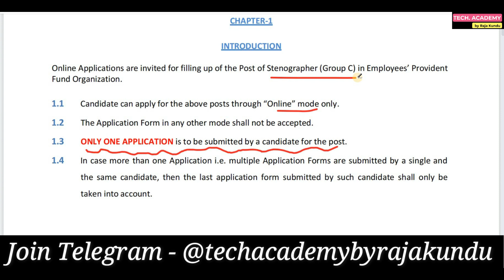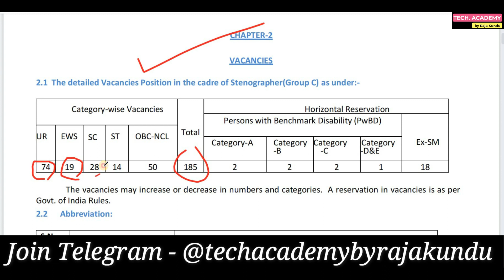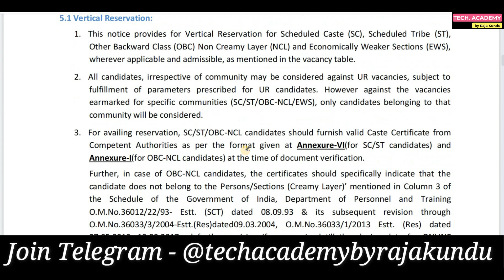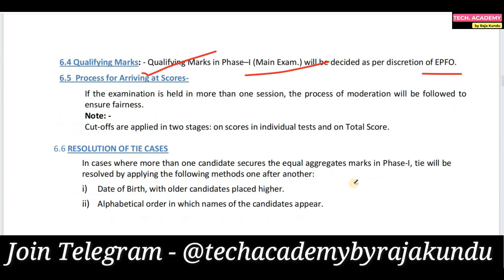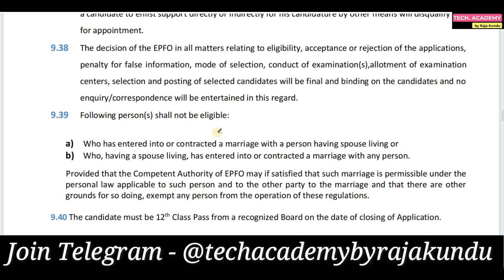12th পাশে EPFO-র তরফ থেকে অনেক Vacancy বেরিয়েছে | EPFO Steno Recruitment 2023|EPFO 2859 Vacancy 2023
Hi guys,

EPFO Recruitment 2023 has an Inviting Application Form for the Recruitment of Steno Post. Those Candidates are interested in the Following Process & complete the Required Eligibility Criteria Can read the Full Notification and Apply online.

Apply- Online

Apply Link-

NEW UPDATE-

Time Code:

0:00 - Introduction of EPFO Steno Recruitment 2023
1:15 - Introduction of Tech Academy
1:22 - Some Important Details on EPFO Steno Update
1:42 - Name of the Post, Salary Details, Important Dates, Fees & Apply online
2:43 - Vacancy Details
3:01 - Educational Qualifications
3:29 - Age Limit
3:37 - Complete Selection Process
5:04 - Answer Key Update
5:13 -  How to Apply & Application Fess
6:07 - Exam Centre
6:20 - Final Take on EPFO Steno Recruitment 2023
7:47 - Some Important Talk (Join Us)
10:00 - Outro